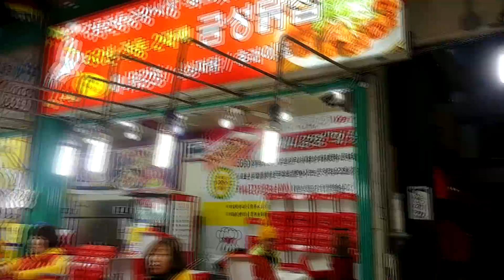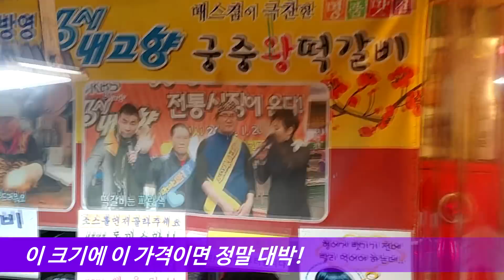[꿀단지TV] 강릉중앙시장에서 꼭 먹어야 할 음식 4가지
꿀단지TV에서 강릉중앙시장을 다녀왔습니다.
다양한 음식이 있는 곳인데요~ 그 중에서 지극히 개인적인
취향을 반영해서 4가지 꼭 먹어야 할 음식을 뽑았습니다.

꿀잼과 꿀정보가 있는 꿀단지TV 구독하세요!